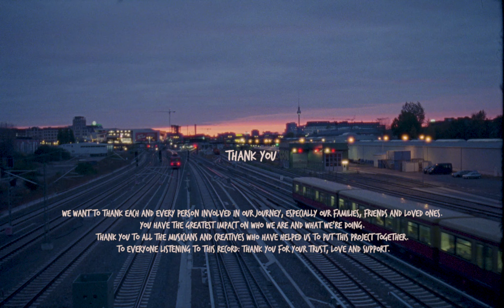Modha feat. JuJu Rogers - Life // JUICE Premiere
Directed by Nils Hansen

Director of Photography: Arkady Kreslov

Produced by Rosalie Hochstetter

Executive Producer: Dhanya Langer & Max Scholl

1st Assistant Camera: Amina Krami

1st Assistant Director: Louis Legge

2nd Assistant Camera: Nikolaus Goetz & Konrad Fichter

Gaffer: Leonhard Kaufmann & Henk Otte

Edit: Raquel Caro Nunez

Styling: Dakota Hildebrand

Artworks: B.D. Graft

Illustration: Monja Gentschow

Motion Design & Compositing: Felix von Liska